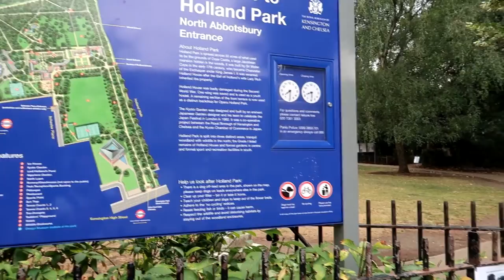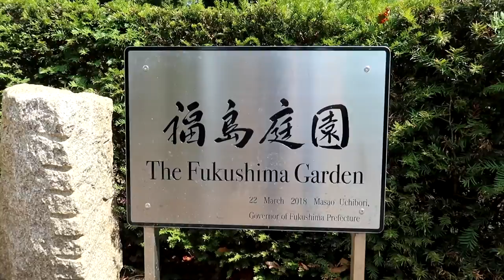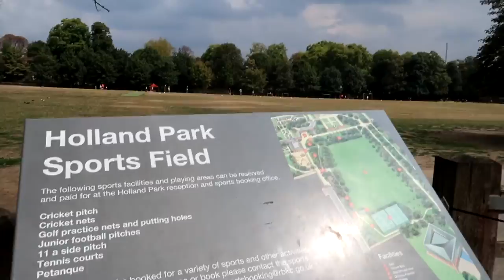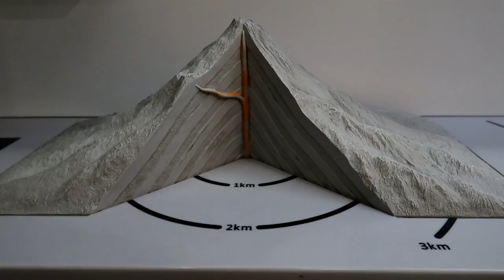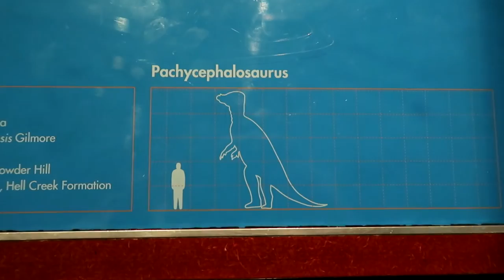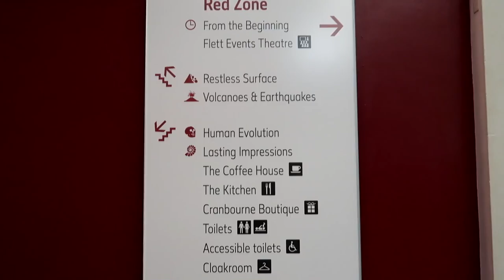HOLLAND PARK y MUSEO HISTORIA NATURAL | LONDRES | SeguirViajando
Londres es una ciudad con grandes zonas verdes, pero hay más parques además del famosísimo Hyde Park. Por ejemplo, en esta ocasión damos una vuelta por Holland Park y su pequeño jardín japonés.
Además, visitamos el Museo de Historia Natural, donde no dejamos de sorprendernos con todo lo relacionado con los dinosaurios, la evolución del ser humano o la vulcanología, entre otras cosas.

ENLACES DE INTERÉS 👇

💳 3 meses premium gratis en Tarjeta Revolut para viajar sin comisiones
🚌 Comparador de trayectos en tren y autobús (OMIO)

1. Faster Car - Loving Caliber
2. Adventure Awaits - Dream Cave